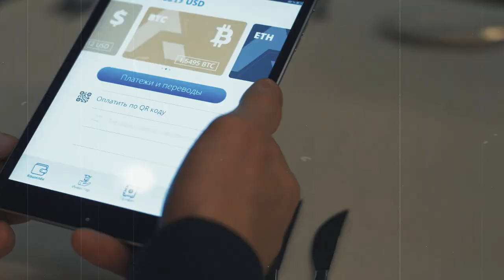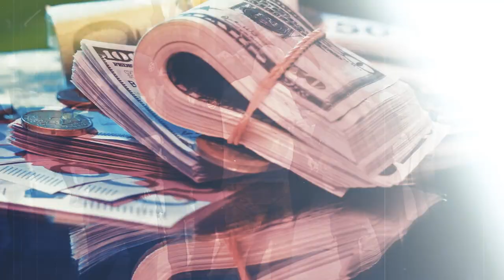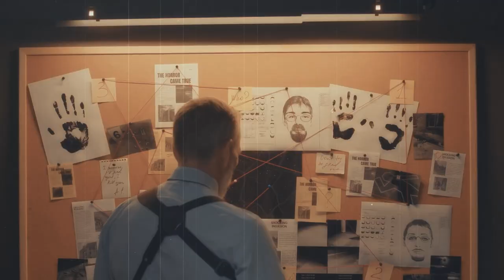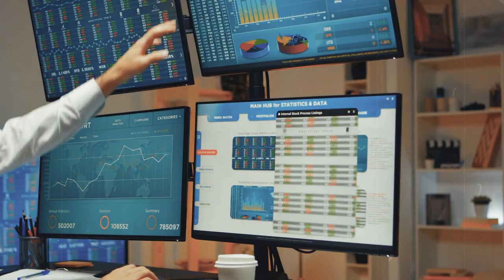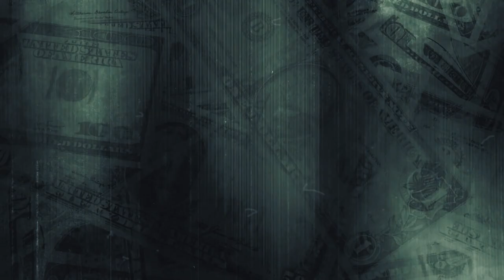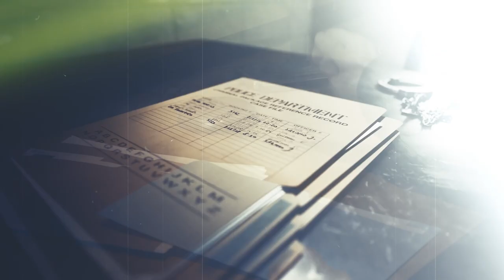How Johnny Morrissey's Arrest Affects The Kinahan's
Have you ever thought about how organized crime groups launder millions of dollars? Meet Johnny Morrissey, who is thought to be the brain behind a huge plan to launder money for the notorious Kinahan Cartel. Morrissey was arrested in Spain, and his story shows how complicated international crime is, from the mysterious Hawala system to the flashy front of a vodka business. So, how exactly was it that this criminal mastermind got caught?

Kinahan cartel, Johnny Morrissey, Ireland, Drug cartel